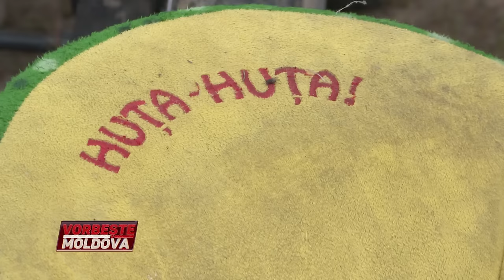VORBEŞTE MOLDOVA: COPIL LEGAT DE MAMĂ (VALENTINA SEVERIN)